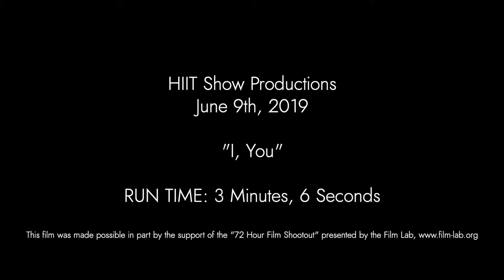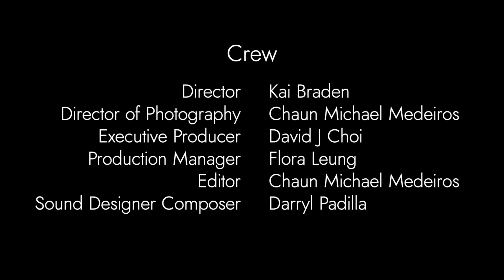HIIT Show Productions - "I, You"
This film was created as part of the Film Lab’s annual, global filmmaking competition, The 72 Hour Shootout.  The theme of this film is Balancing Act.